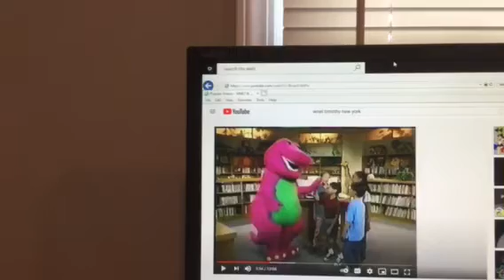Barney & Friends PBS